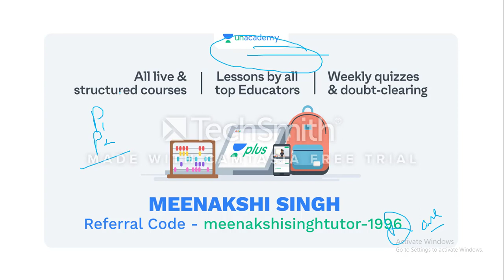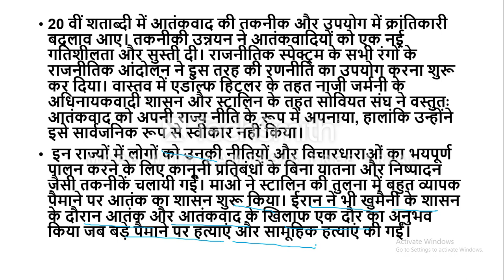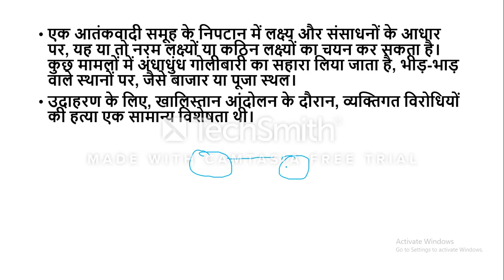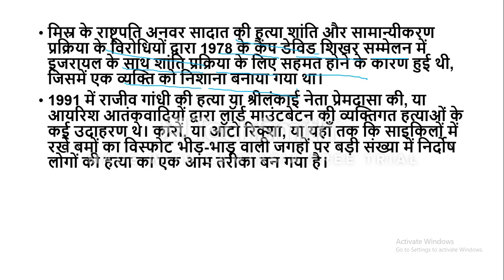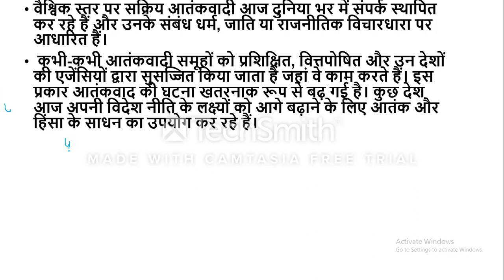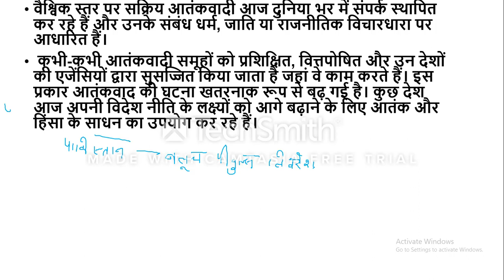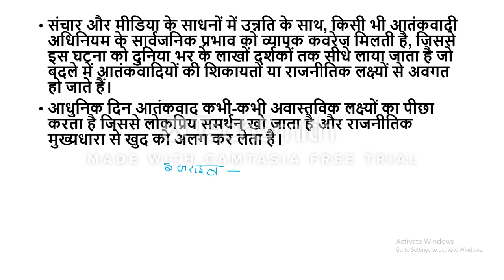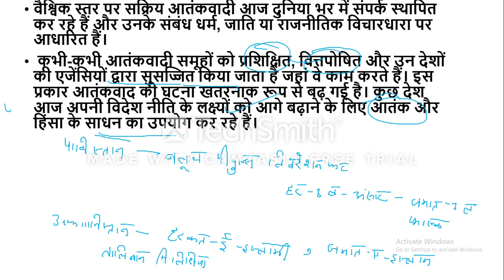International Terrorism Part-3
In This Course Meenakshi Singh Discussed about International Terrorism in International Relation for June 2019 etc. This Course will be Beneficial  for All Aspirants Preparing  for NTA UGC-NET.

Table of Contents:

00:00 - JAIDEV CLASSES FOR JRF IN POLITICAL SCIENCE NTA UGC-NET
00:43 - Slide 2
02:13 - आतंकवादियों के तरीके
03:51 - Slide 4
04:53 - Slide 5
05:13 - Slide 6
05:46 - Slide 7
06:28 - Slide 8
06:36 - आत्मघाती दस्ते
06:52 - TERRORIST समूह और संगठन
07:19 - Slide 11
07:20 - Slide 12
07:23 - Slide 13
07:24 - Slide 12
07:39 - Slide 11
07:41 - Slide 12
09:01 - Slide 11
11:11 - TERRORIST समूह और संगठन
12:01 - Slide 11
12:02 - Slide 12
12:28 - Slide 13